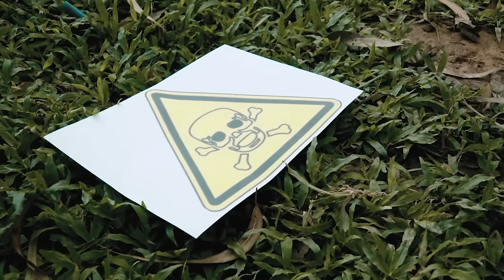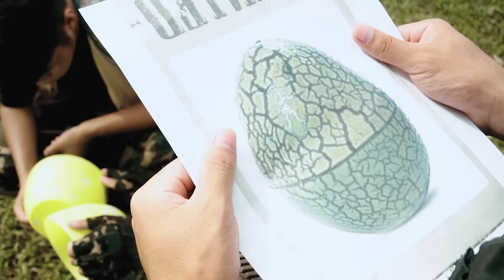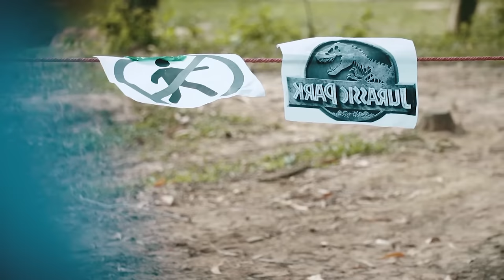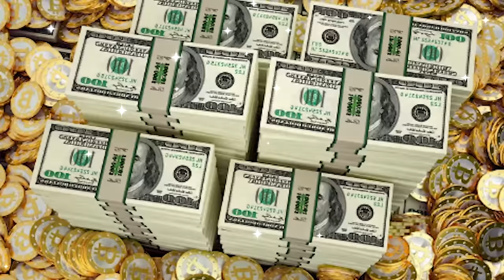Rescue GODZILLA & KONG From GIANT PYTHON: Who Is The King Of Monster - FUNNY Godzilla Cartoon SSM TX